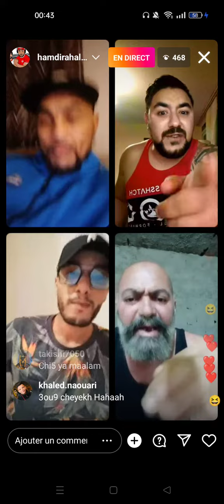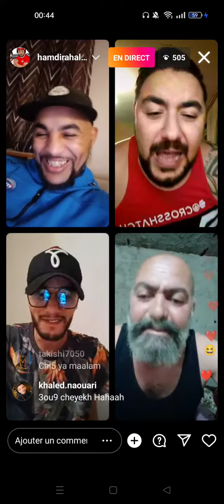chen3et bin chi5 vs sparta hhh l3ou9 chey5 🤣😂🤣🔥🔥🔥🔥😂🤣😂🤣